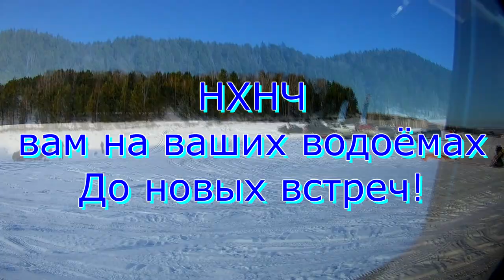Зимняя рыбалка 2020.02.15 KVX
Хорошая компания, отличная погода, клёв. Отдохнули. Половили, поржали. Рыбалка просто супер!